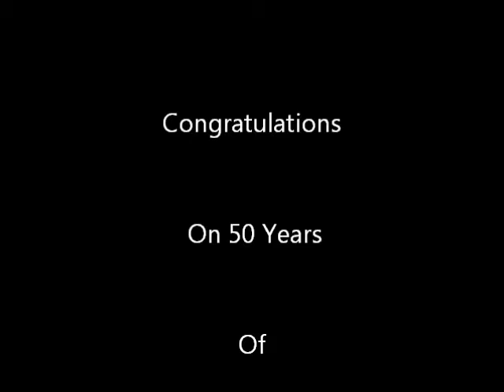Pat Works 50 - Years In Skydiving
Pat Works celebrates 50 years in the sport of skydiving. Pat was key in the developement of relative work skydiving and is truly one of the pioneers of the sport. We congratulate Pat and thank him for his contributions to the skydiving community.